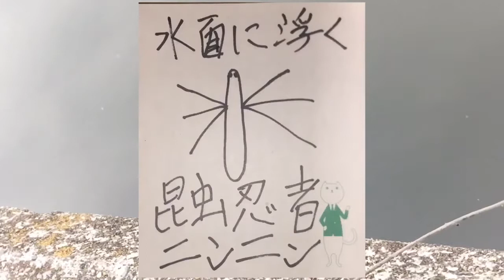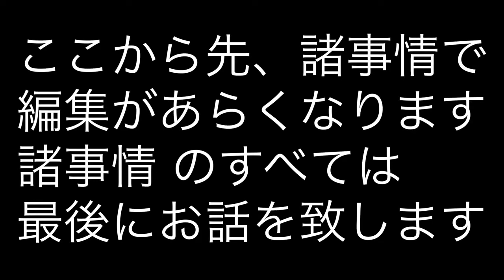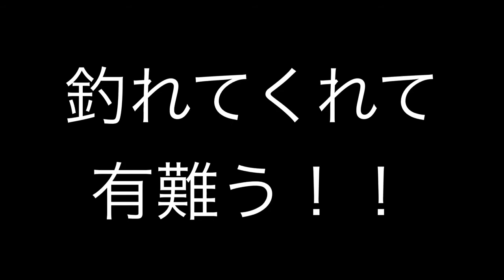釣り好きしゅく平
浅井企画HP

浅井企画公式YouTubeチャンネル